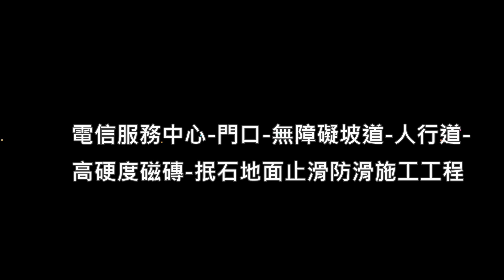H 2112 電信服務中心 門口 無障礙坡道 人行道 高硬度磁磚 抿石地面止滑防滑施工工程